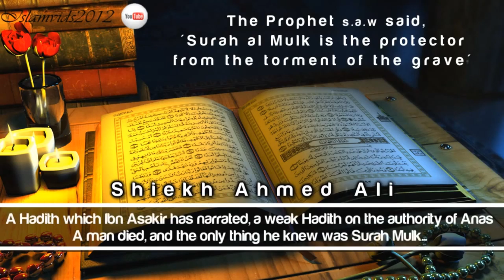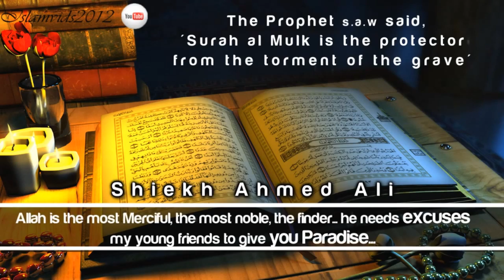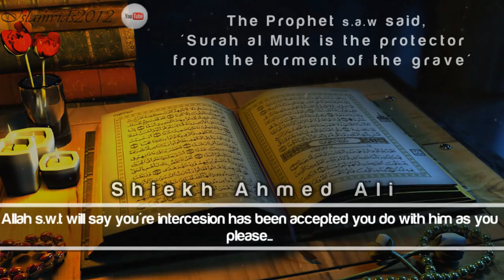The Protector Of Punishment - Shaykh Ahmed Ali - Talash Peace